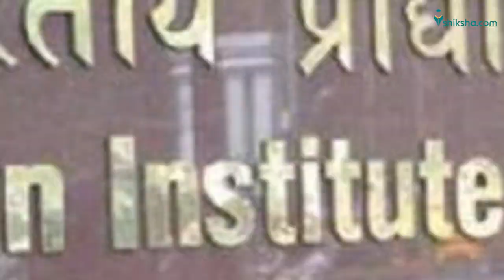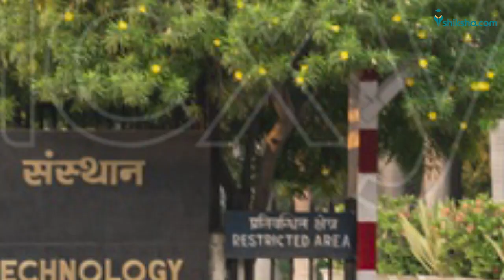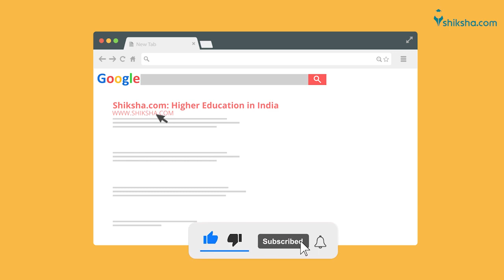IIT Hyderabad starts BTech in Biotech | Which are the top Biotech colleges in India?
B.Tech Biotechnology is a four-year undergraduate programme. Biotechnology includes many subjects, such as biochemistry, microbiology, chemistry, and engineering. Numerous prestigious institutes offer B.Tech Biotechnology courses. Check this video out to know about the top BTech biotechnology colleges in India.